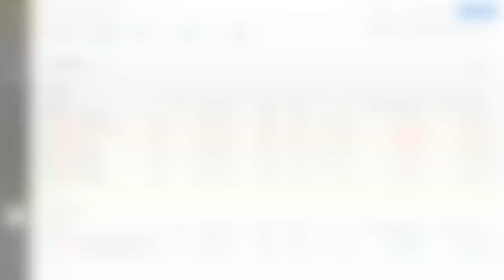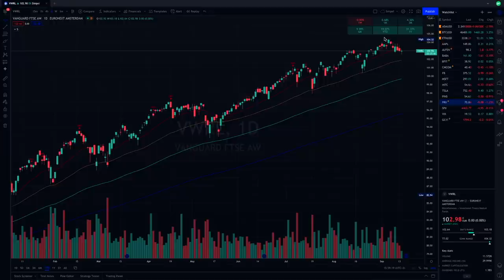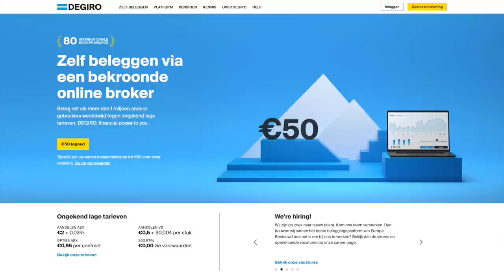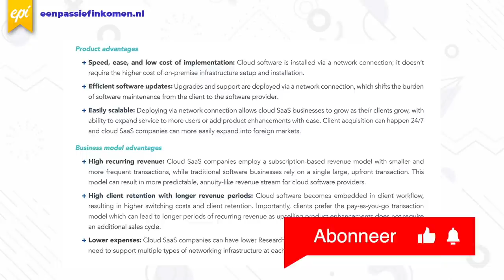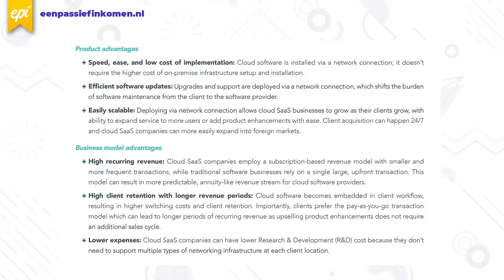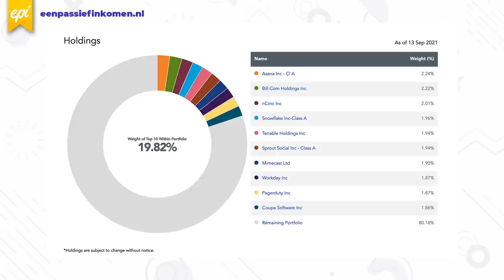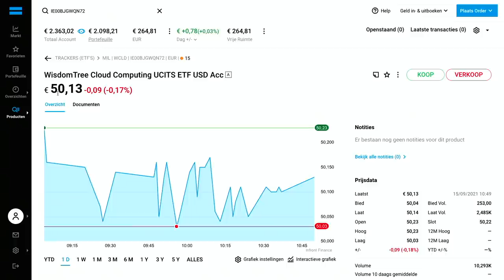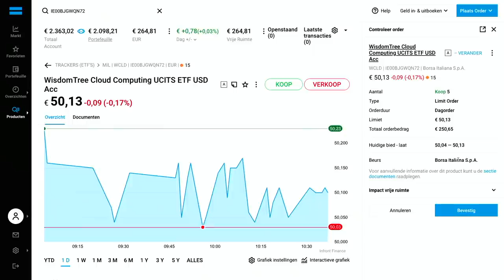Zelf beleggen beter dan de ETF VWRL? | Maandelijks 250 euro beleggen (September 2021)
In deze video bekijken we mijn rendement tot nu toe. Ik ben in januari 2021 begonnen met dit portfolio maar hoe doe ik het ten opzichte van de ETF VWRL van Vanguard? Vervolgens bekijken we een nieuw aandeel/ETF om toe te voegen aan het portfolio deze maand. Zo beleggen we opnieuw 250 euro per maand in aandelen.

00:00 Intro
00:58 Mijn portfolio en rendement
03:23 Aandeel van deze maand
07:20 Aandeel kopen via DEGIRO
09:41 Samenvatting